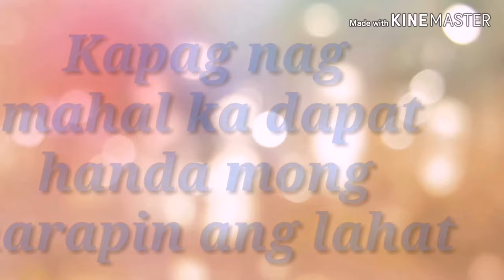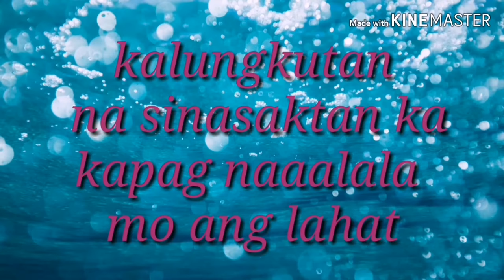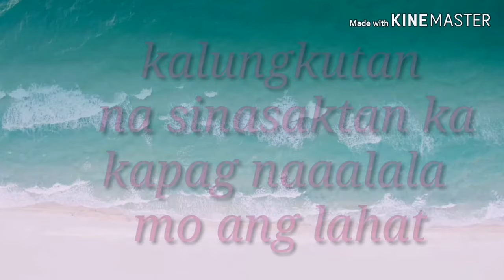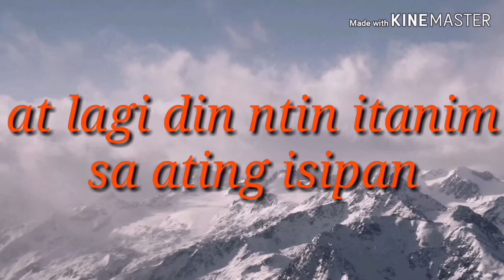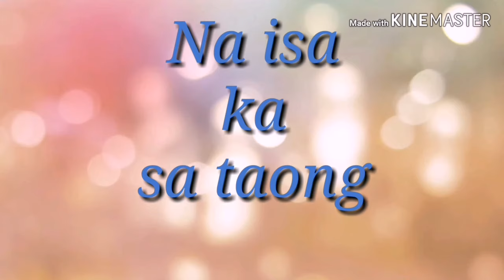hugot ng pag-ibig